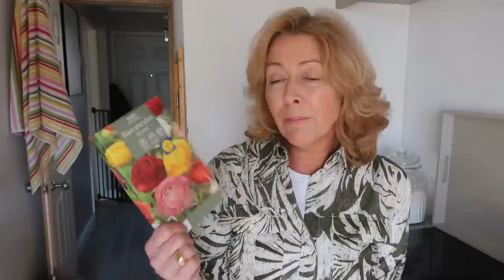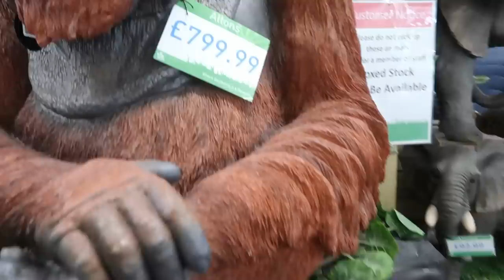60th birthday & how I feel about it. A weekly vlog of fashion, beauty and lifestyle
Hi All. The week I turned 60 and how I feel about it. This one is a little bit emotional! Grab a cuppa, it's a long one but there's a little bit of everything. Fashion, beauty and lifestyle

RL Shirt - Sold out. But this one is beautiful

Code 8 Lipstick - Ask For Vanity